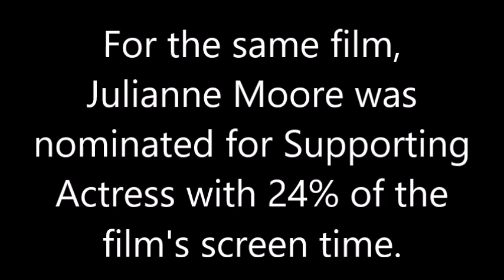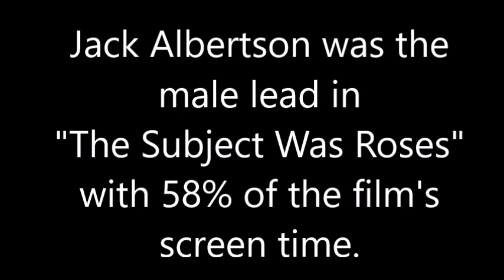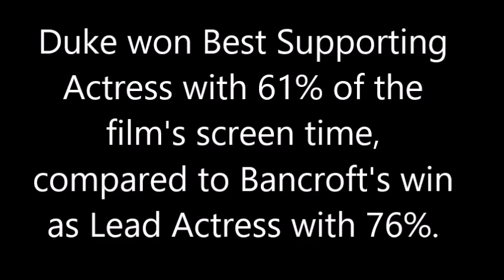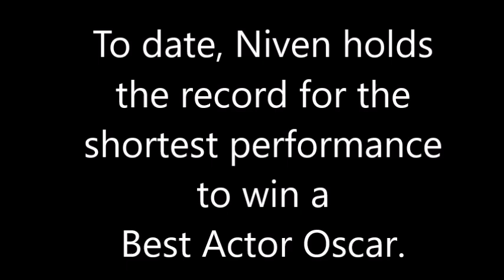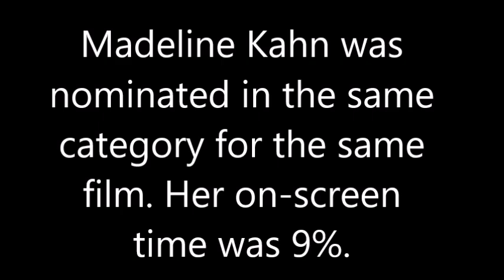Oscar Category Fraud? Were these Lead or Supporting performances?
Did the Academy commit category fraud with these 5 winning performances?